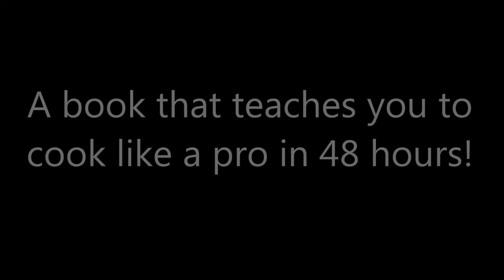The 4-Hour Chef Trailer - Yael Tamar Submission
My friend Rachael and I spent the last week filming our babies for a competition Tim Ferriss is running. I am a big fan of his books (4-Hour Work Week and 4-Hour Body), and wanted to meet him forever.

This is our entry into the Tim Ferriss competition for best trailer for his new book "The Four Hour Chef."

6-month-old babies like Chani (Rachael's) don't sit up by themselves yet, and one-month-old babies like Maya (mine) generally don't really know what's going on, so you could only imagine the work put into making these models behave and do what we wanted them to. Then editing took another forever and had to be done while babies sleep! So please help us win!!!

Starring (in the order of appearance and age): Chani Miriam Guth and Maya Yasmin Tsemach